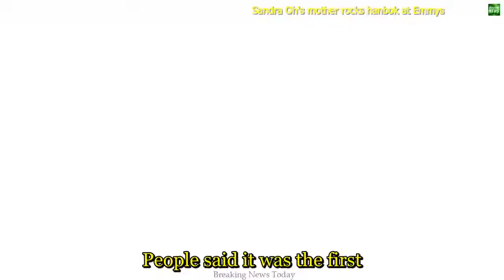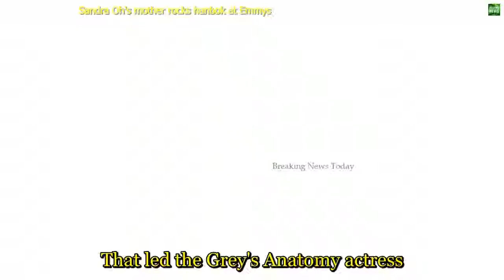1386 Breaking News Sandra Oh's mother rocks hanbok at Emmys